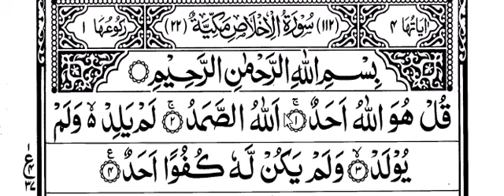Surat Al-IKHLAS Juz 30 .We have start the Quran Series.In the Short surah In Quran with Tajweed.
In this video Qariya Sumbal mahmood goes over Surah Al- IKHLAS verse by verse. This tajweed follow up will help you with your Quran recitation and memorization. Quran learning made easy.

Arabic Alphabets ,Lecture No;3 Arabic Sounds by نورانی قاعدہ

We are revolutionizing the way you READ, RECITE and UNDERSTAND Quran. There’s a deep-rooted myth that reciting Quran beautifully is for the elite, for the special among us.
The Answer to your Dua to Come Close to the QURAN. You wanted to change your relationship with the Quran right? This is your chance to recite with confidence. Build your Relationship with the Quran starting today.

About Me :
My Name Is Qariya  Sumbal Mahmood,  I.m a seasoned IIm ul Tajweed  o Qirat Quran Trainer having experience Of 10 years.i have started this training for anyone who wants to learn Tajweed of Quran for  Some Traiel Classess free In a professional Way. learn Proper tajweed & Basics rules of makharaj .tranlate the namaz with kalma.masoon duy .each & every thing wht ur Demand  Inshallah.
THANKYOU.